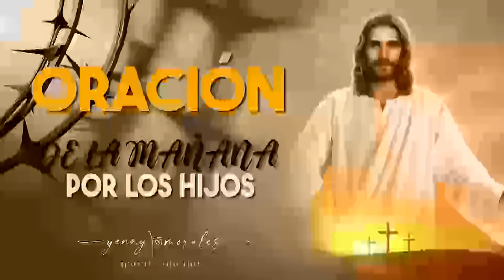ORACIÓN DE LA MAÑANA POR LOS HIJOS 11 DE MAYO